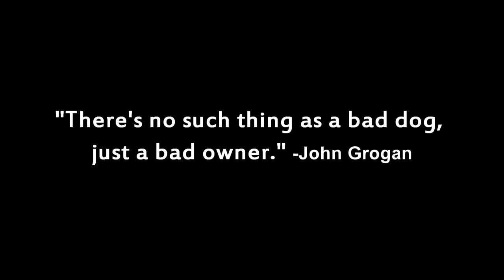3 Horrifying Stories Where Dogs Saved the Day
How could anybody not like dogs? They would die for their owners!
Decided to finally start using the twitter account I set up for this channel so long ago. If you would like to follow it